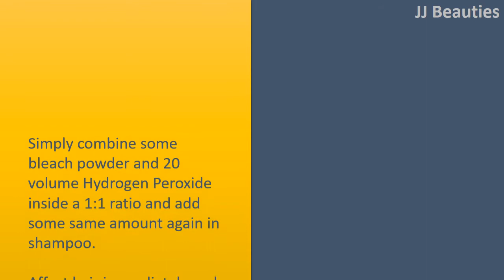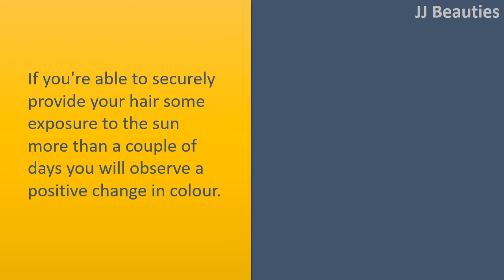how to get rid of black dyed hair with with Bleach Bath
How to get rid of Black Dyed Hair.

Bleach Bath.
Simply combine some bleach powder and 20 volume Hydrogen Peroxide inside a 1:1 ratio and add some same amount again in shampoo.
Affect hair immediately and take all of the safeguards you'd when confronted with bleach to safeguard the skin and clothing.
Look at your hair every a few minutes, as much as about half an hour before washing the mixture.
A bleach bath will lighten your overall colour but might also affect your natural colour.

Swimming.
If you want to fade your colour swimming inside a chlorinated pool will fade semi
permanent colour, with repeated exposure can fade permanent colour slightly.
Swimming within the ocean may also lighten your colour.
The results are subtle but when you're a normal swimmer you will observe a positive change.

Exposure to the Sun.
If you're able to securely provide your hair some exposure to the sun more than a couple of days you will observe a positive change in colour.
Generally take safeguards to prevent sunburn for your skin.

Bleach Powder & Water.
Combine warm water together with your usual bleach powder and put it on the affected area.
Put on mitts and go ahead and take same safeguards you'd whenever using bleach.
Rinse, shampoo and condition hair after 10 to 15 minutes.